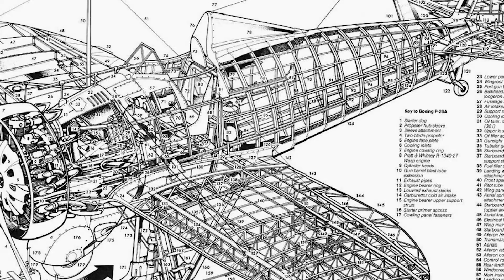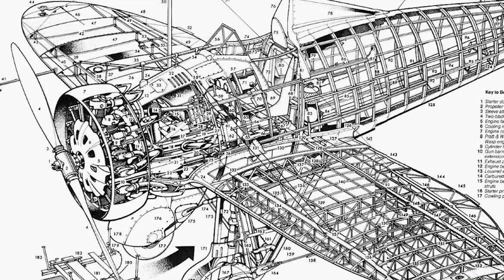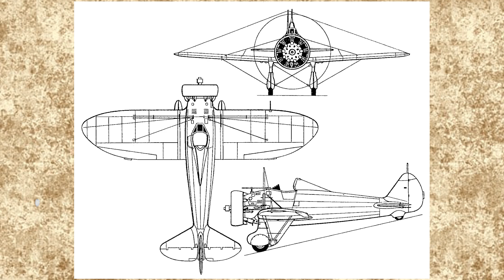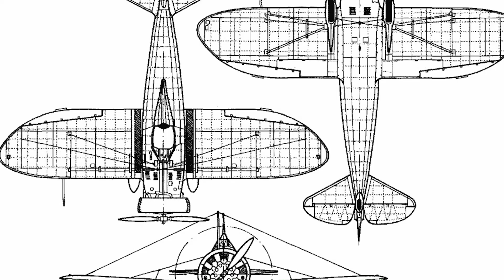Eine Ikone des US Army Air Corps Boeing P 26 Peashooter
Willkommen bei Warbird Wings DE! Hier tauchen wir ein in die faszinierende Welt der Flugzeuge aus dem Ersten und Zweiten Weltkrieg. Unser Kanal bietet eine umfassende Sammlung von Videos, die historische Fakten, spannende Geschichten und technische Details über Warbirds und andere militärische Flugzeuge abdecken.

Entdecke die heldenhaften Geschichten von Piloten, die in den berühmtesten Luftschlachten der Geschichte kämpften. Wir präsentieren detaillierte Informationen über die verschiedenen Flugzeugtypen, ihre Eigenschaften und Einsatzgebiete. Von den legendären Spitfires und Mustangs bis hin zu den mächtigen Bombern wie der B-17 Flying Fortress bieten wir einen Einblick in die Entwicklung und den Einsatz dieser beeindruckenden Maschinen.